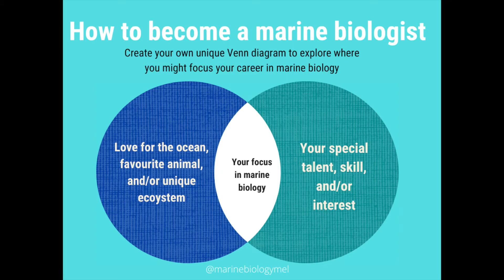What to do if your kid wants to be a marine biologist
In honour of Mothers Day, I share how my parents, and in special ways - my mom - were monumental to my progress in sticking with my dream of becoming a marine biologist. If you have a child interested in marine biologist, this video is for you.